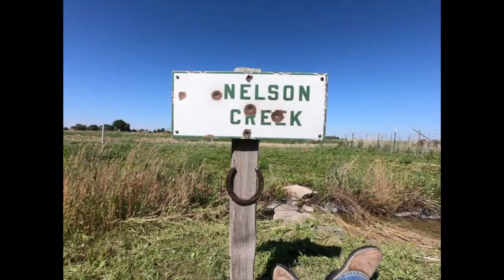Work, even on the 4th ~ #22-45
I hope that you had a great 4th of July this year.
  For some of us though, work never ends.